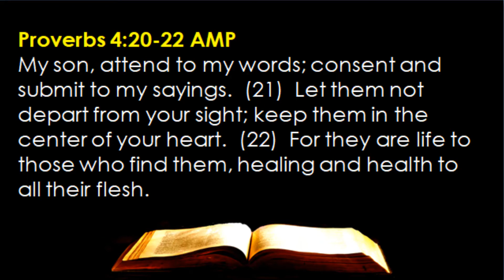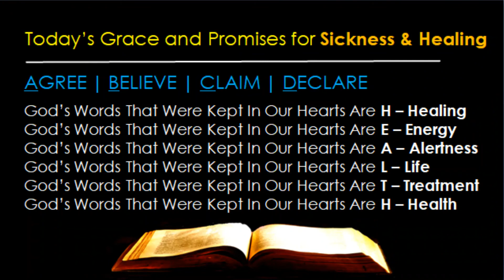12-13 --- Keeping God’s Word For Wholeness (Proverbs 4:20-22)